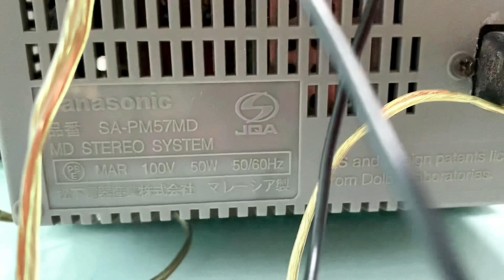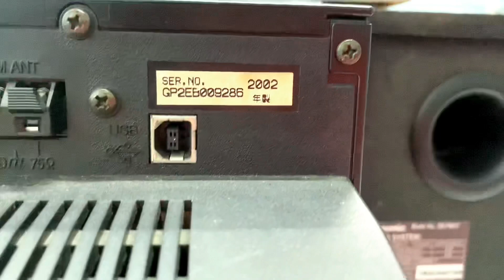Mini PANASONIC PM57, chuyển đủ tặng khiển học☎️0931.008.099